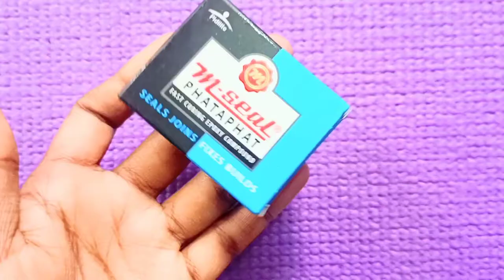How to make homemade miniature toys in tamil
mini cooking Tamil
craft ideas Tamil
miniature kitchen set collections
mini cooking videos
homemade miniature things
mini cooking videos
homemade craft ideas
cardboard craft
best out waste materials craft ideas in Tamil
homemade craft ideas in Tamil
simple cardboard craft ideas in Tamil
coconut shell craft ideas
easy homemade coconut shell craft
coconutshell reusable ideas
newspaper craft
miniature videos in Tamil
angel world craft videos
angel world gardening videos
angel world cooking videos in Tamil